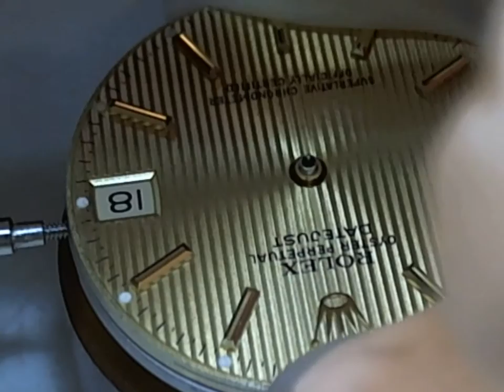十點九分鐘錶ROLEX 68273 Cal2135 勞力士蠔式女用自動機蕊 維修 Watch9After10詹師傅+886933594731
ROLEX 68273 Cal2135 勞力士蠔式女用自動機蕊 維修

勞力士蠔式女用自動機蕊  Cal2135